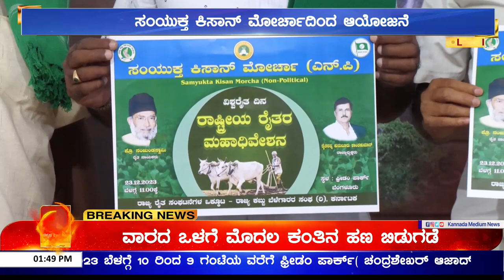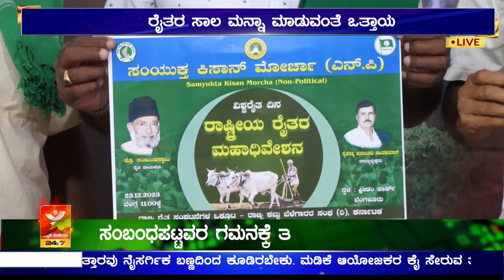ಬೆಂಗಳೂರಿನಲ್ಲಿ ರೈತರ ಮಹಾ ಅಧಿವೇಶನ | ಸಂಯುಕ್ತ ಕಿಸಾನ್ ಮೋರ್ಚಾದಿಂದ ಆಯೋಜನೆ ರೈತರ ಸಾಲ ಮನ್ನಾ ಮಾಡುವಂತೆ ಒತ್ತಾಯ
ಸಂಯುಕ್ತ ಕಿಸಾನ್ ಮೋರ್ಚಾದ ರೈತರ ಮಹಾ ಅಧಿವೇಶನ ಬೆಂಗಳೂರಿನಲ್ಲಿ ನಡೆಯಲಿದೆ. ಮಳೆ ಹಾನಿ, ಬೆಳೆಹಾನಿ, ಬರ ಹಲವಾರು ವಿಷಯಗಳನ್ನು ಇಟ್ಟುಕೊಂಡು ರೈತರ ಮಹಾ ಅಧಿವೇಶನ ಡಿಸೆಂಬರ್ ೨೩ ರಂದು ನಡೆಯಲಿದೆ ಎಂದು ಸಂಯುಕ್ತ ಕಿಸಾನ್ ಮೋರ್ಚಾದಿಂದ ಮಾಹಿತಿ ನೀಡಲಾಯಿತು. ಶಿವಮೊಗ್ಗದಲ್ಲಿ ಮಾಧ್ಯಮ ಪ್ರತಿನಿಧಿಗಳ ಜೊತೆ ಮಾತಾಡಿದ ಅವರು, ರೈತರ ಸಾಲ ಮನ್ನಾ ಮಾಡಬೇಕೆಂದು ಪ್ರಮುಖವಾಗಿ ಒತ್ತಾಯಿಸಲಾಗುವುದು. ರೈತರು ಸಾಲಗಾರರಾಗಿದ್ದು, ಸರಕಾರ ಈ ಸಾಲವನ್ನು ಮನ್ನ ಮಾಡಬೇಕೆಂದು ಸಮಾವೇಶದ ಮೂಲಕ ಒತ್ತಾಯಿಸೋದಾಗಿ ತಿಳಿಸಿದ್ರು.